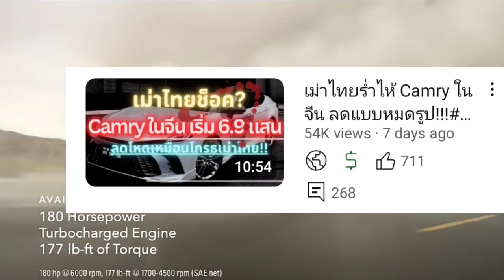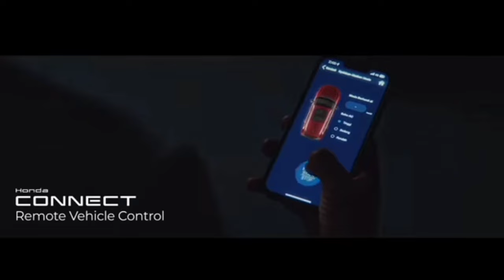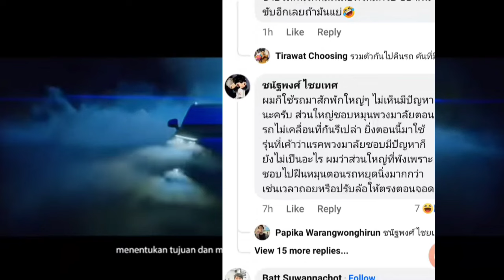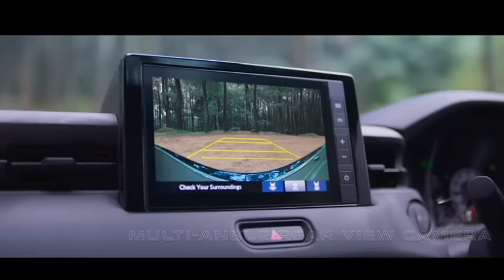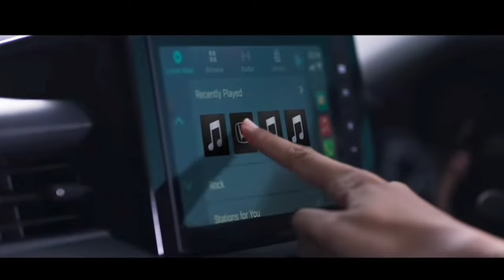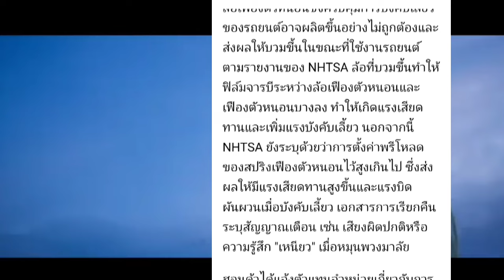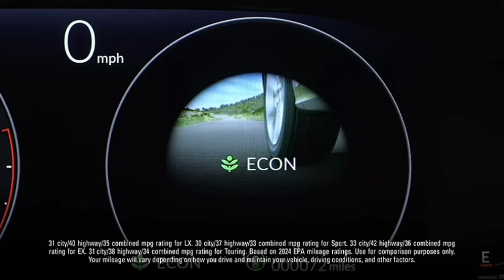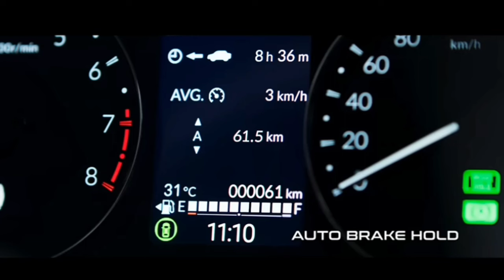Boss ยังมึน! recall แร็คแบบฉ่ำๆ 1.7 ล้านคัน!!ในไทยว่าอย่างไร เม่าเอือม#honda#civic#crv#hrv#รถญี่ปุ่น